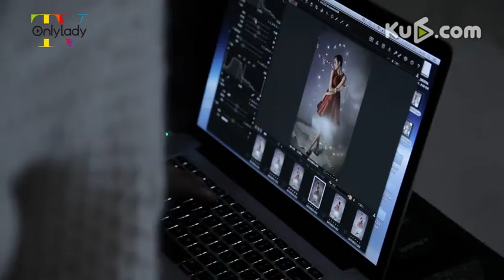【Cover star】超模愛穿平價衣 裴蓓演繹早春流行搭配